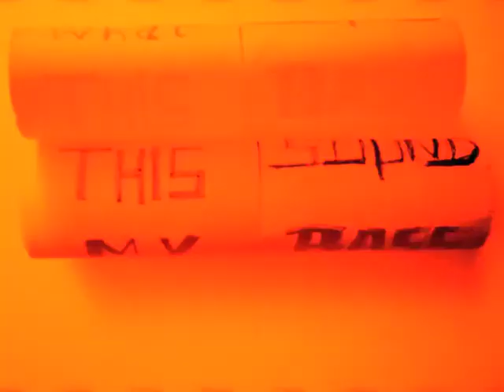My Beat beats Your Bass [loop 4]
Stop motion photography of Ds WAY artwork titled Revolootion which is a word game made with toilette rolls.